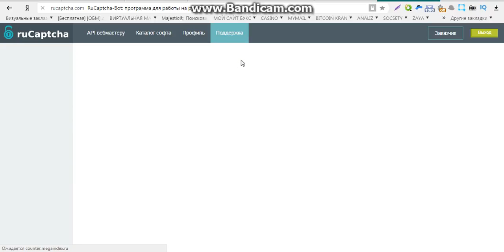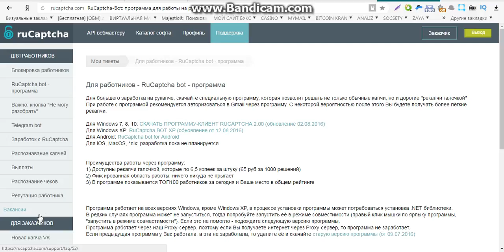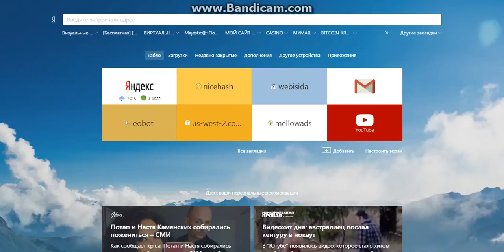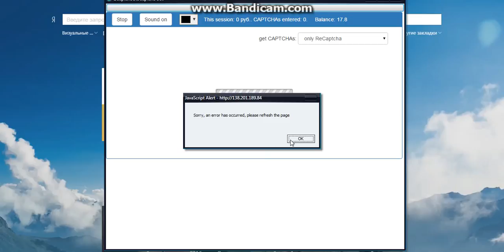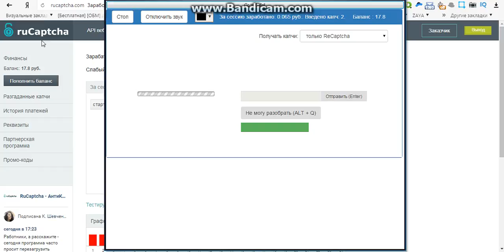заработок на капче в долларах